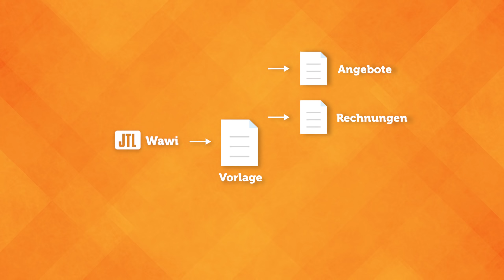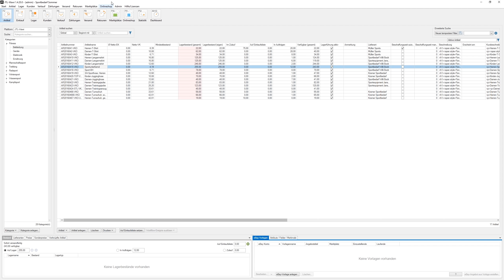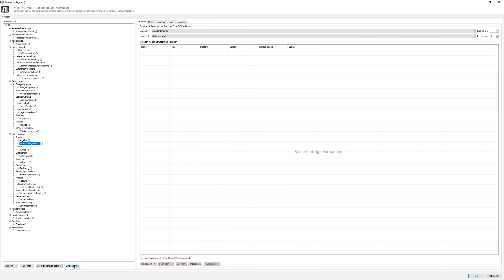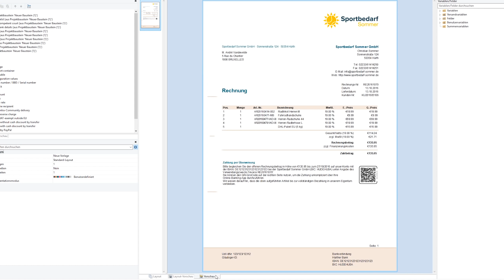Umstieg auf die Rechnungsvorlage von Ausgabe 2.0 - JTL-Wawi 1.4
JTL-Wawi beinhaltet Vorlagen für alle verwendeten Geschäftspapiere wie Angebote, Rechnungen oder Lieferscheine. Diese können optisch an Ihr Geschäft anpasst werden und es ist z.B. möglich, Vorlagen für bestimmten Kundengruppen zu erstellen. Auch den Versand der Papiere konfigurieren Sie hier, also z.B. ob eine Rechnung per E-Mail angehangen werden soll oder nicht.